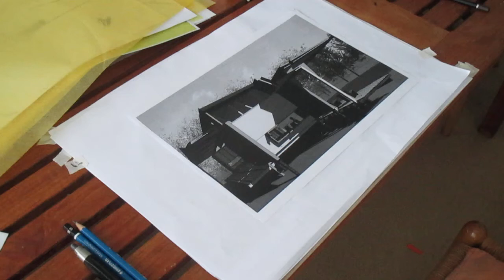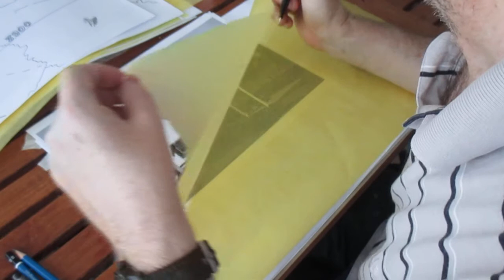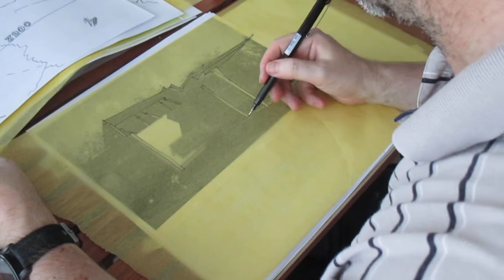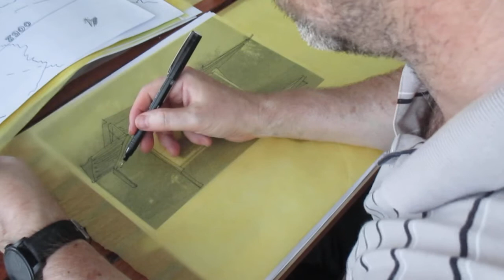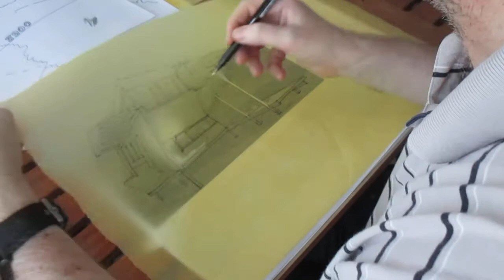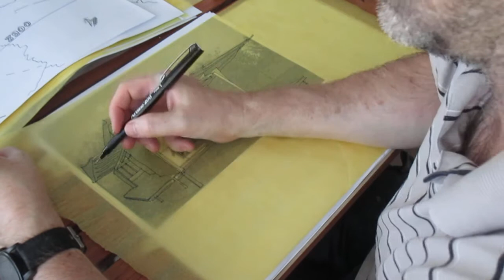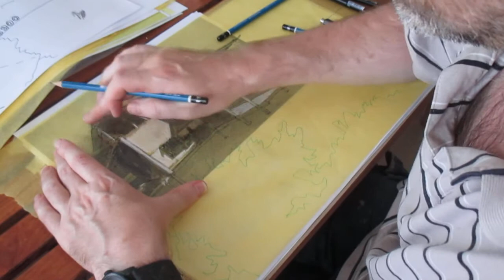Transform a revit perspective into a lead pencil sketch -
This is a quick run through on how to trace a bland revit perpsective(any computer based perspective)and make it into a drawing suitable to show to a client in the sketch design phase of building. The pencil shading and white detail shows to the client that you are thinking about how the light drapes over your building and it can be used to raise discussion about daylighting, sun penetration, shading and transparency.
What is pertinent about this this pencil technique is that I have filled in the different parts with changing pencil tone but left pencil the part that touches the perimeter of each more undefined. The edges of each coloured part are not quite fully filled in.  The effect it has on my vision and imagination is that to gather the whole of the picture I am looking at pieces of light that are pleasantly imperfect yet the whole still has a complete resolved sense to it.